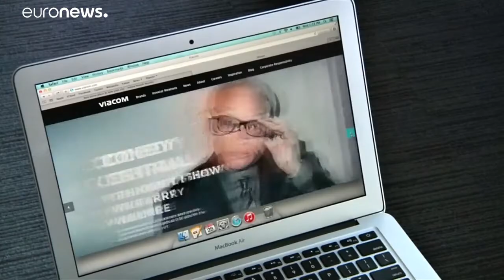CBS e Viacom fundem-se numa só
A nova empresa vai tornar-se no maior grupo de televisão dos EUA, com uma receita de 28 mil milhões de dolares por ano